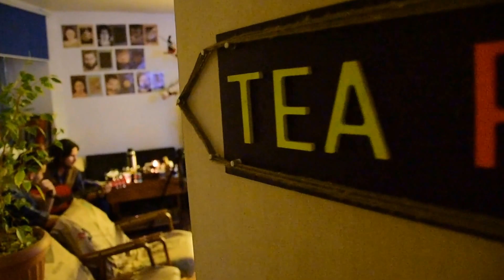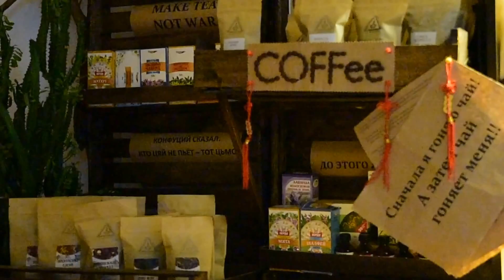21.02.17 Концепт .Тишина . Tea drunk club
Концепт . Тишина . это экспериментальный проект начальная цель которого исследовать силу молчания.

Вдохновением служит архетип состояния "здесь и сейчас".

ЭКСПЕРИМЕНТ ДЛИТСЯ ОДИН ЧАС
В это время запрещается разговаривать, участники проекта сосредотачивают внимание не на мыслях, а на органах
восприятия.

В программе.
Немое Кино - "I, Pet Goat II"
Живой Звук - "Творческий проект TZA"
"Живая" Инсталляция Нормана
Запах. Вкус. Команда Tea drunk club
Атмосфера - Участники Эксперимента